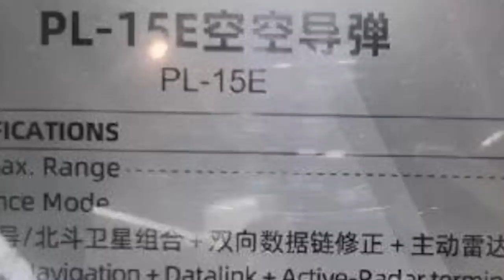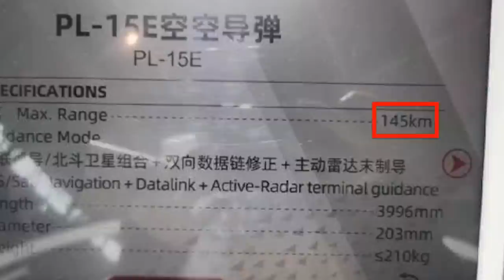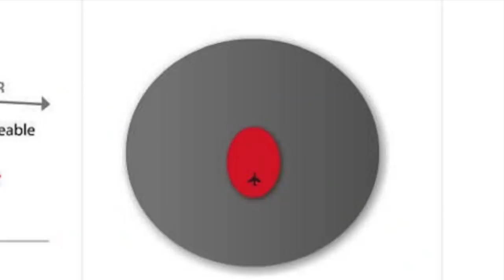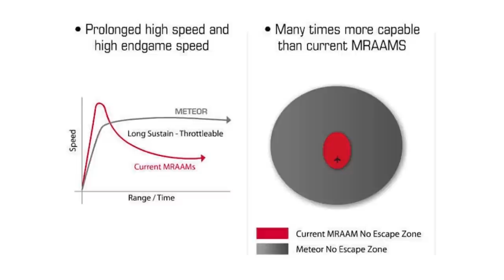Chinese PL15 Air To Air missile exposed !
It has come to light that People's Liberation Army Air Force's most publicized Air-to-Air weapon, the PL-15, has a range of only 145 km or 90 miles.

The technical details emerged from the biennial Airshow China in the southern city of Zhuhai, China International Aviation & Aerospace Exhibition.
This has come as a major embarrassment for Chinese keyboard warriors who have been claiming that the missile has a range of about than 400 km or about 250 miles against high-value targets such as airborne early-warning aircraft and aerial refueling aircraft.

In this video Defense Updates analyzes how Chinese claims of PL-15 Air to Air Missile has got busted by its own air force ?

BACKGROUND MUSIC

IMAGES USES